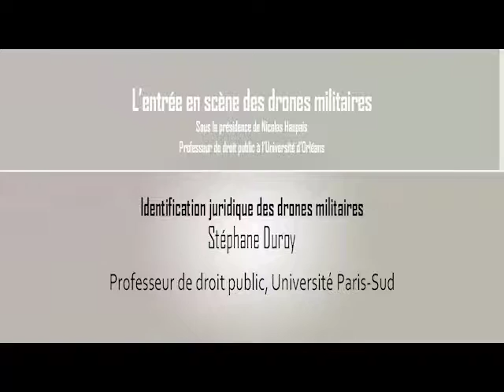02/13 Le droit à l'épreuve des drones / Stéphane Duroy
Identification juridique des drones militaires
Stéphane Duroy, Professeur de droit public, Université Paris-Sud